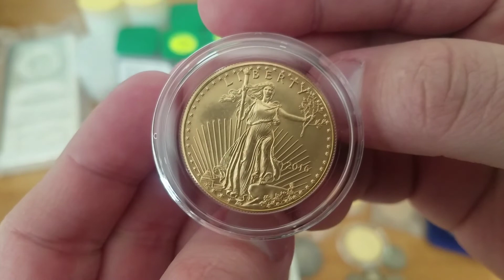Pros & Cons of Buying Physical Gold & Silver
I discuss some of the pros and cons of buying physical gold and silver.

Please consider supporting the channel by shopping through one of these links! (YOUTUBE, PLEASE NOTE: None of the below linked sites sell firearms, prohibited firearms accessories, or ammunition, and as such do not violate YouTube's firearms policy).